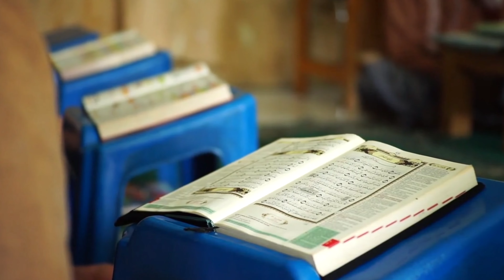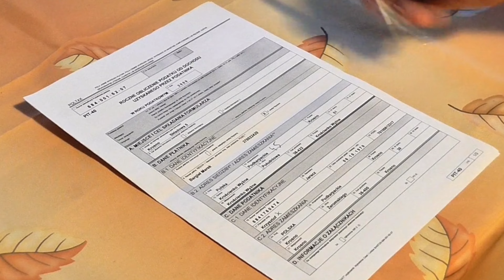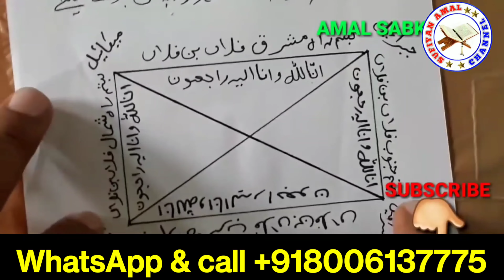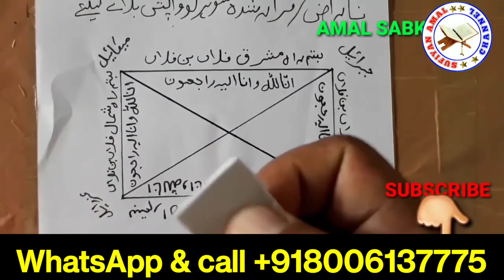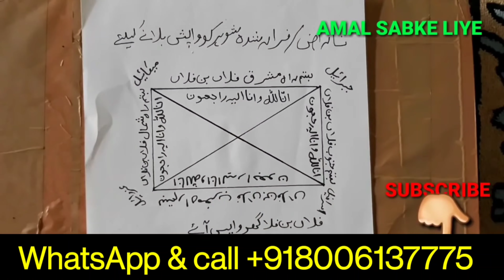Biwi Ko Wapas Bulane Ka Amal|Husband Ko Wapas Bulane Ka Tarika|Naraz Biwi Naraz Shohar Ko Kabu karen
agar kisi ka shahar naraj hokar ke chala gaya hai to yah tabij naraj biwi ko wapas bulane ke liye yah tabij naraj Shahar ko wapas bulane ke liye behtarin Tarika hai